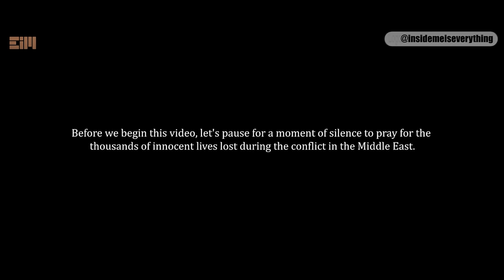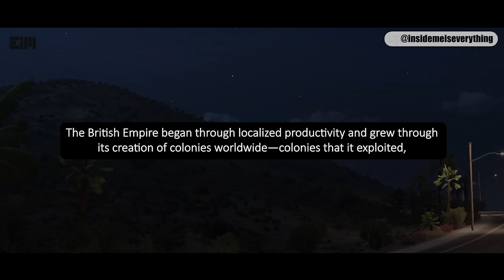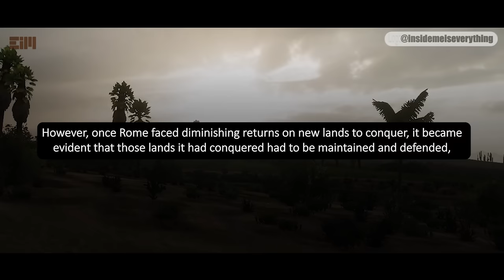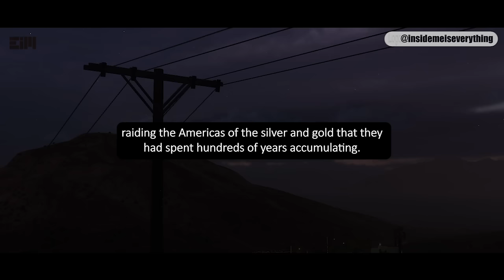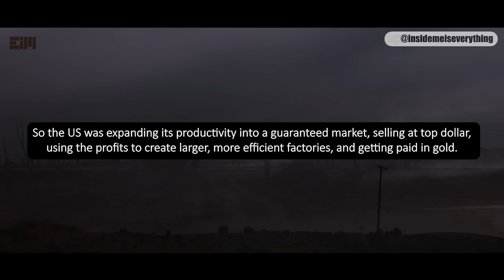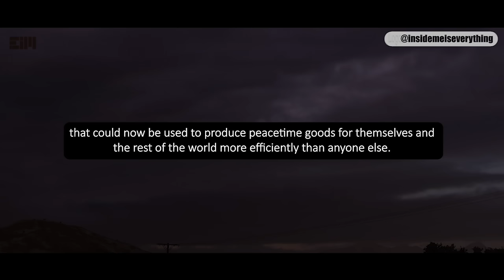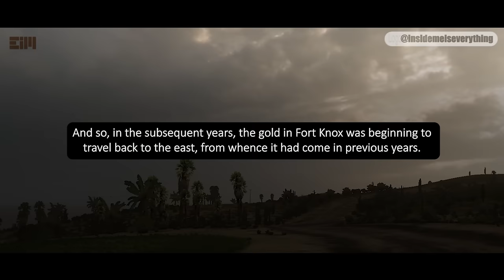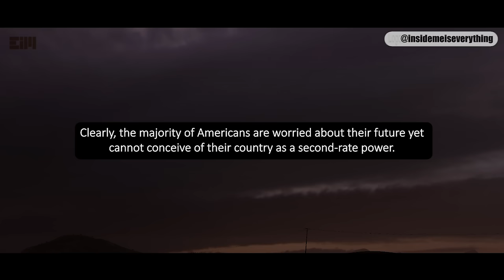IS THIS THE END?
WHO DARES TO SAY THIS IS A HOAX?